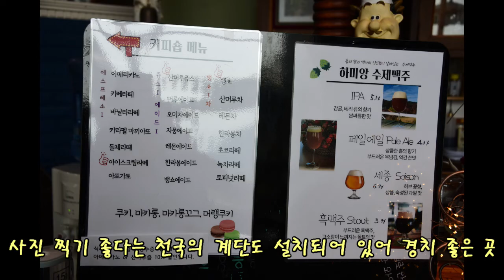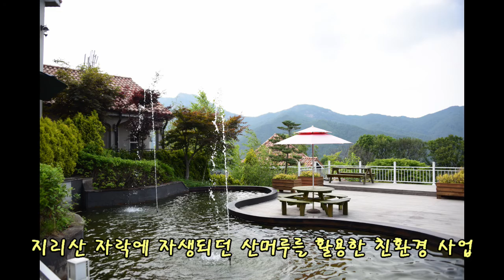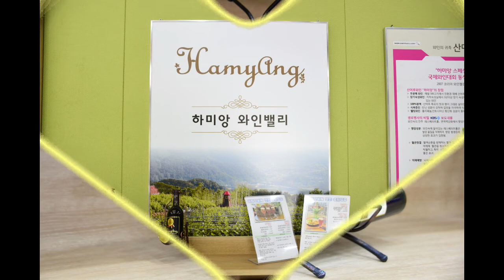경남 가볼만한곳 함양 여행 하미앙와인밸리, 와인동굴, 와인족욕, 레스토랑, 카페, 산머루와인,천국의계단,지리산